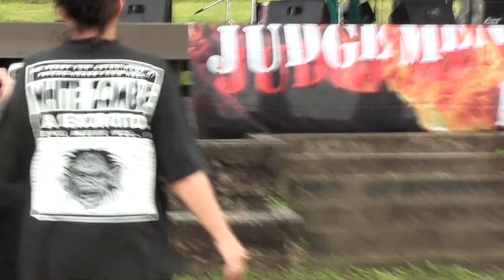【シリキレトンボ LIVE】旭高原元気村『ジャッジメントデイ2022』 2022年9月3日(土) [無料ライブ・イベント・フェス・小川ベム・GARBAGE Tシャツ]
ガーベージ主催の『ロックン･ドール･オール･ナイト 』
シリーズでもお世話になっているシリキレトンボの
『ジャッジメントデイ2022』初日に行われたライブ
をフルでお届けいたします♪ どうぞご覧下さいませ☆

途中から何とどしゃ降りというハプニングもありまし
たが終始とても素晴らしいパフォーマンスでした♪♪

ガーベージTシャツを着てくれているちびっ子も
雨の中最高のダンスを披露してくれましたよ～◎

無編集の方が音ズレが無さそうなのでそのままUPします。

"来れなかった方に～"というよりこんな格好良いイベント
をやっていますので大変な時代ですがいつかぜひお越し
下さい！という思いを込めてＵＰさせて頂きました！！

シリキレトンボとは来る10月16日(日)も工房ひなゆめの
『まぜこぜマルシェ11』でガーベージご一緒します☆☆

お時間ありましたらご覧下さい♪

★GARBAGEイベント日程★

● 10月30日(日)
Dynamite Funky LIVE Diner(東海市ダイナマイト)
　ガーベージ18周年イベント第1弾
　ハロウィンナイトライブ！

● 11月13日(日)
　ガーベージ18周年イベント第2弾
MASA(CRANKS) support guitar 夏樹(Red Ball Bullet)
　New Album『狂ったサーカス』レコ発LIVE

※天候により雨天中止になったり、
予定が変更する場合があります。

古着･電化製品･おもちゃ･アクセサリー等々
ガーベージは見て触って遊べるお店です ♪